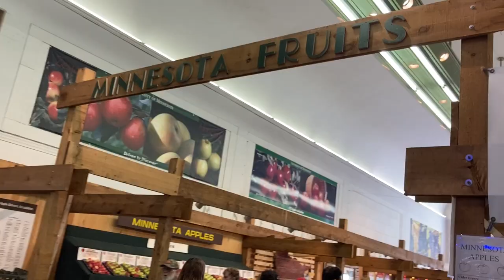Let's go to the fair!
Today, we're going to the Minnesota State Fair. Let's go! Watch! Click “Show More” for links for more useful tips

KEEP ME UPDATED (and send the “Intro to Vitamix” email series!)

48-oz for Ascent
48-oz for Legacy